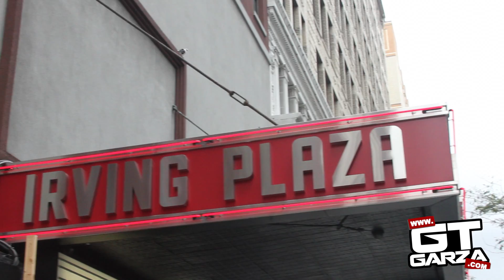GT GARZA VLOG - LIVE FROM THE UNDERGROUND TOUR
THE MACHINE MUSIC GROUP

FOLLOW GARZA AS HE TRAVELS UP AND DOWN THE EAST COAST PERFORMING ON THE LIVE FROM THE UNDERGROUND TOUR FEATURING BIG KRIT, BIG SANT, SLIM THUG, AND TITO LOPEZ. FROM HOUSTON TO NEW YORK, NORTH CAROLINA TO ALL SURROUNDING AREAS. GT ROCKS THE CROWD ON HIS 1ST TOUR WITH SONGS FROM "EIGHTY CINCO" AND "BNI2" BIG SHOUT OUT TO PAUL WALL, KILLA KYLEON AND ROCKSMITH CLOTHING.

MAKE SURE AND DOWNLOAD GT GARZA'S NEW MIXTAPE "EIGHTY CINCO"
FEATURING THE "LIKE WHAT YOU SEE" RMX WITH ZRO AND SLIM THUG

ALSO, MAKE SURE AND DOWNLOAD THE GT GARZA APP ON YOUR iPHONE OR ANDROID DEVICES IN YOUR APP MARKET.